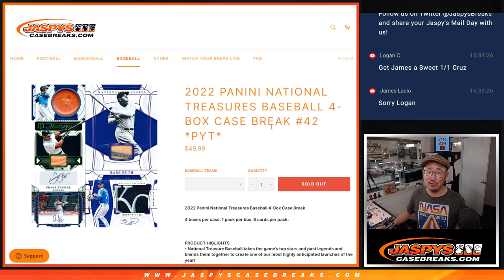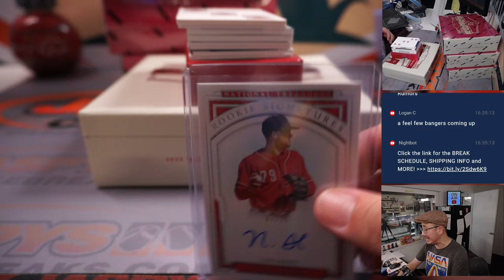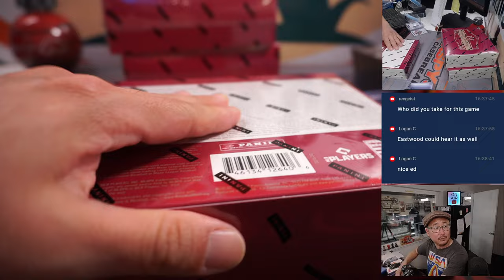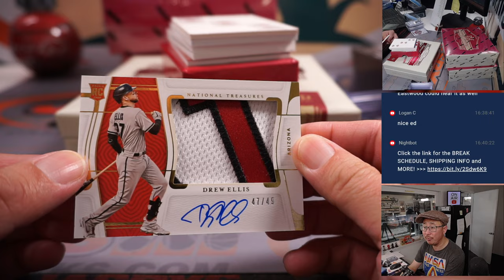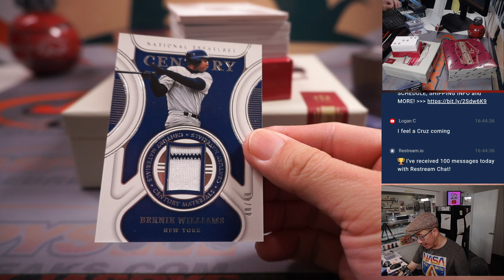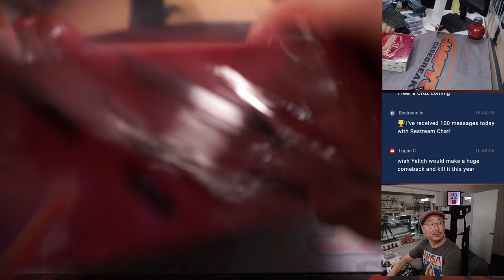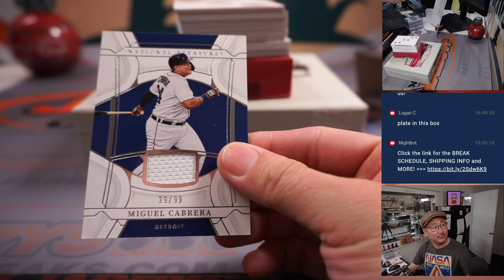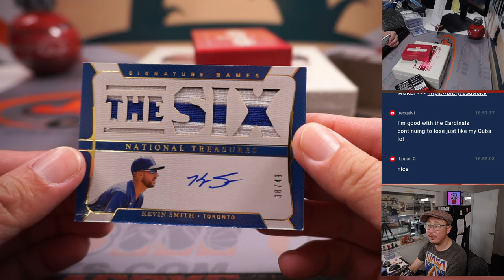Tu, 04.04.23 -- 2022 PANINI NATIONAL TREASURES BASEBALL 4-BOX CASE BREAK #42 *PYT*